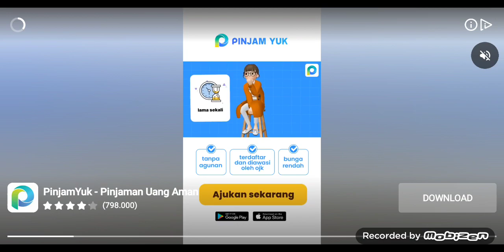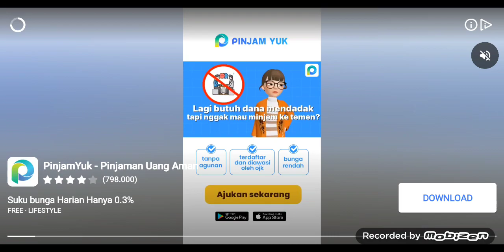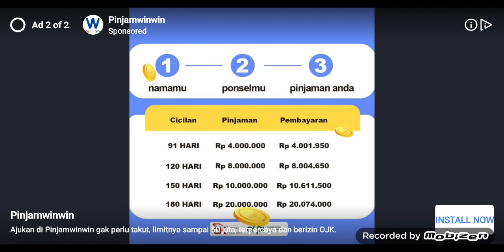Bener-bener bikin nagih dan bikin emosi